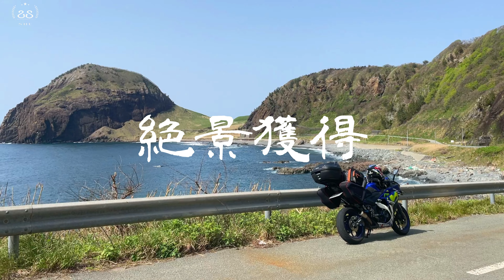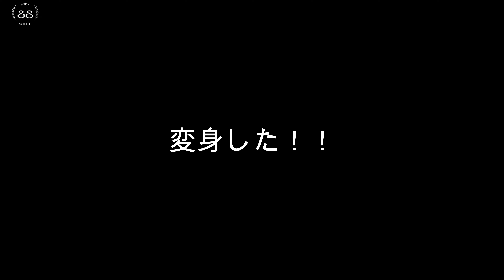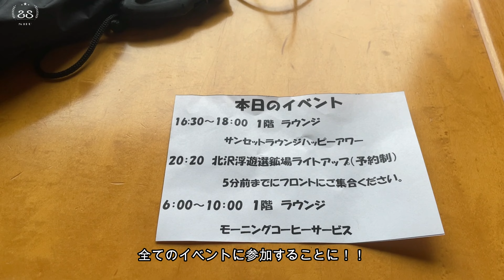佐渡島ツーリング2021 #4 トキの森公園 / 佐渡金山【モトブログ】絶景探索 with YZF-R25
いよいよ佐渡島ツーリングの2日目となりました。あいにく雨が降る事を以前から知っていたため、前夜にホテルを予約。それまでは雨を走っても楽しくないため、トキの森公園と佐渡金山で時間を潰す計画で訪問。思った以上に時間潰しができず、14:00にホテルチェックインができたため温泉を楽しみ、ホテルのイベントでナイトツアーで北沢浮遊選鉱場跡にバスで連れて行ってもらい昼に見た景色とは違う素晴らしい時間を楽しみました。
そんな雨の2日目の動画となります。

SHUモーターBLOG -
▼愛車
TRIUMPH DAYTONA 675
YAMAHA  YZF-R25
YAMAHA  SEROW250

▼装備品
カメラ
APEMAN A79
GoPro Hero2
GoPro Hero5 session
GoPro Hero8

インカム
ミッドランドBTX2FM